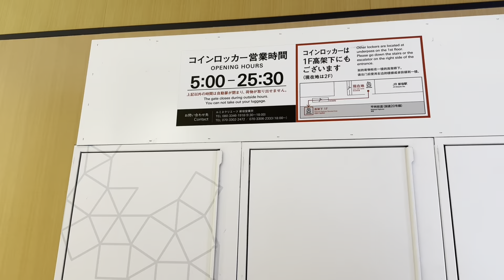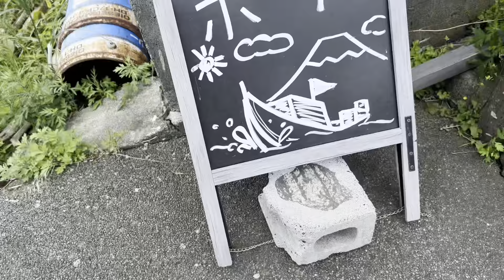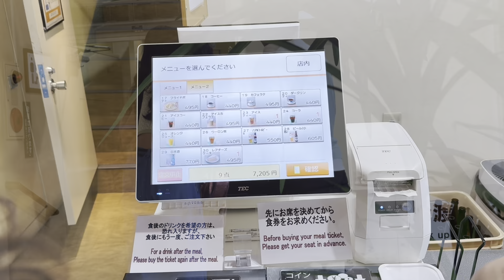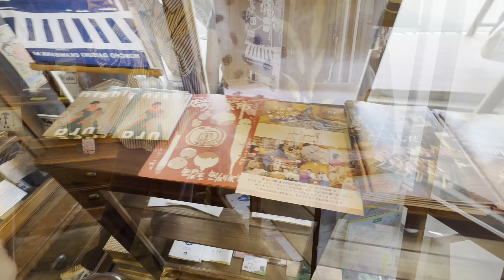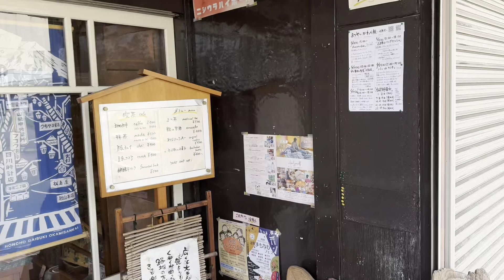Jalan2 ke Gunung Fuji